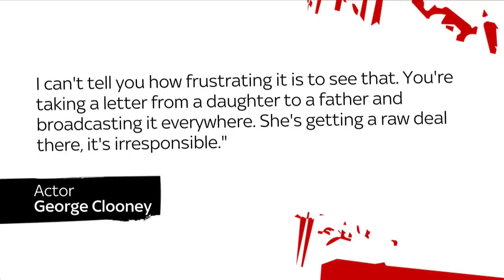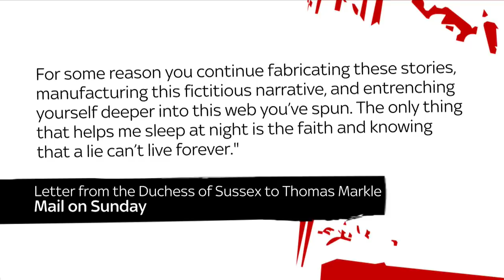Carole thinks Meghan is no Diana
Carole Malone says Meghan Markle won't get the public adoration she craves by playing the victim.

This comes after a letter Meghan wrote to her father was leaked to the press.

But June Sarpong says the media should leave her alone.

and download our apps